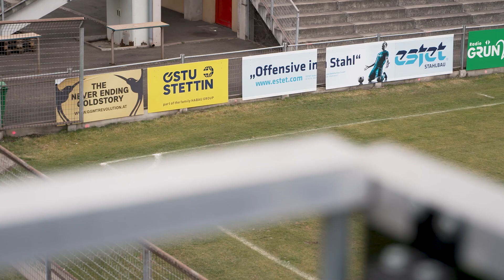Deni Alar: „Glaube, dass es sehr viele Stürmer gibt“ | krone.tv SPORT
Am Tag der Bekanntgabe, als sich ÖFB-Teamstürmer Sasa Kalajdzic zum dritten Mal in seine Karriere das Kreuzband gerissen hat, ist krone.tv bei Deni Alar zu Besuch. Für den 34-Jährigen läuft es aktuell wie am Schnürchen. Aus den letzten acht Spielen gehen zwölf Tore auf das Konto des Torjägers. Über eine mögliche ÖFB-Nominierung kann Alar nur schmunzeln: „Ich glaube, dass es sehr viele Stürmer gibt“.